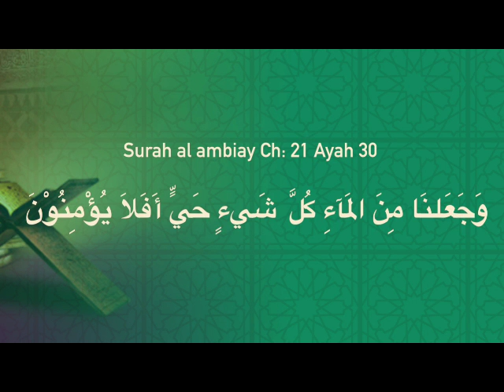English Speech on Water Saving in Islam,by Shahid Moyeen Qasmi (Part-1)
Awareness of Water Saving.Need of water in human life.Moderation in the consumption of water.Water.Extravagance.